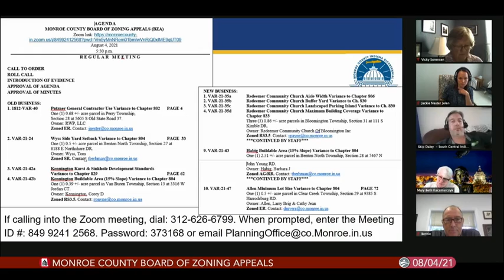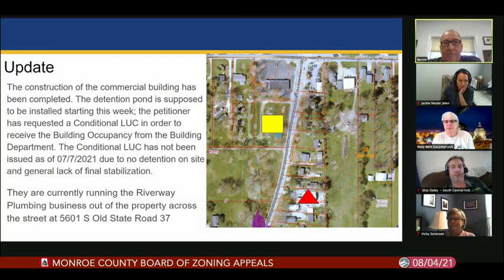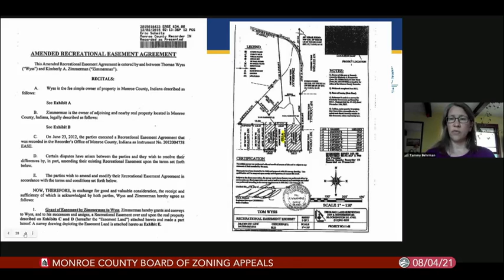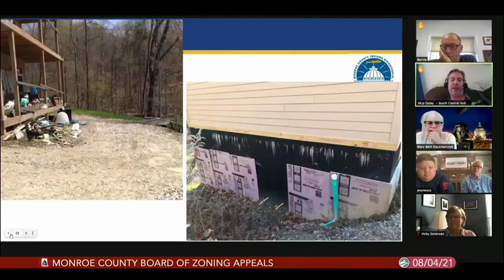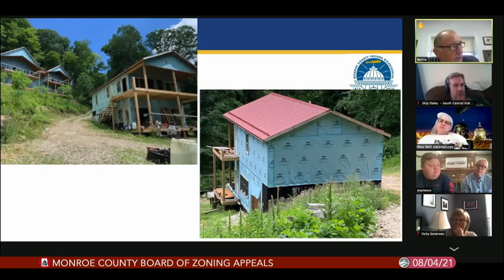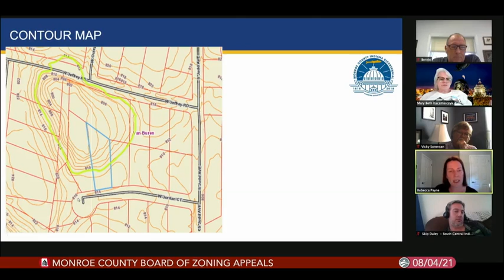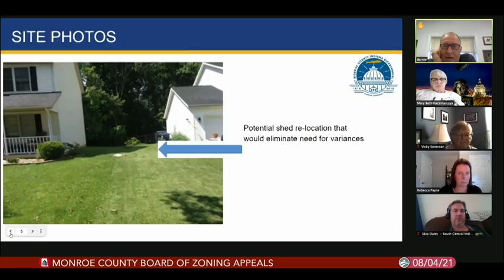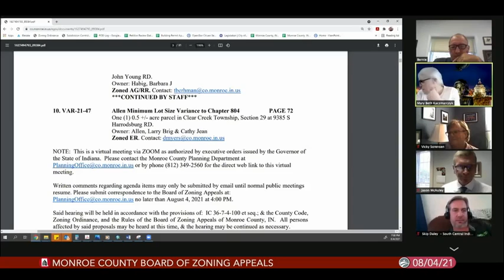Monroe County Board of Zoning Appeals, August 2, 2021